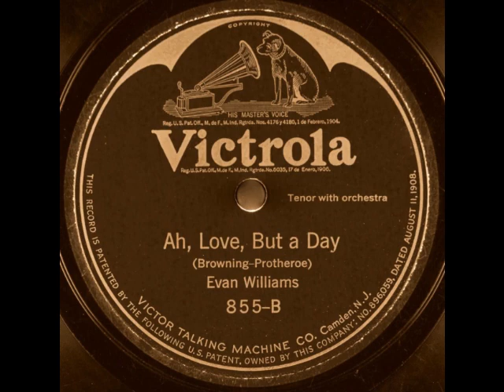Evan Williams - Ah, Love But a Day (Victor, 1913)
Evan Williams (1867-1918) was a popular concert and oratorio tenor whose career took him to major venues on both sides of the Atlantic. Known as “The Great Welsh Tenor”, Harry Evan Williams was actually born in Mineral Ridge, Ohio. The son of Welsh immigrants, he seemed destined to follow in the footsteps of his coal miner father. At 13, he lost his mother and went to live with relatives in the Welsh community of Thomastown. Williams soon dropped out of school and began working in the mines. He was placed in the local church choir (reportedly to keep him out of trouble), where his uncommonly beautiful voice was first noticed. Taking advantage of his heritage, Williams soloed at Welsh festivals and sang with a local octet. It was after taking 1st place in the tenor division of Akron’s Eisteddfod competition in 1884 that he began to attract attention. Williams was heard by lawyer and amateur singer Frank Atterholt, who encouraged the teen to pursue a singing career. A position with a Methodist Church in Akron (at two dollars per service!) was secured for Williams, but the weekly 40 mile trip from Thomastown became too strenuous. A job was found for him at Akron’s steel mill, where he worked for the next year and a half, while still soloing at church.

Celebrated soprano Louise von Feilitzsch heard Williams and offered him free voice lessons at her Cleveland studio. This necessitated the tenor giving up a steady job and leaving his expectant bride in Thomastown. Williams found work as an elevator operator and managed to send a weekly sum of six dollars to his wife, despite a salary of a dollar a day! A few singing jobs supplemented his income, including a stint with the Primrose & West travelling minstrel show. On the advice of Madame von Feilitzsch, Williams moved to New York and began studies with Welsh baritone James Sauvage. Again, he suffered dreadful financial hardships until receiving a position at Brooklyn’s Marble Collegiate Church. His finances now secure, he was finally able to send for his wife and sons.

Most sources list the September 1896 Worcester (MA) Music Festival as Williams’ official debut. However, research shows that the tenor’s first appearance in a complete work was on June 5, 1894 in the Galion (OH) Choral Society’s presentation of Cowan’s cantata, The Rose Maiden. Soon, Williams was in great demand with musical societies, churches, and symphonies across the U.S. Sadly, vocal issues began to appear by the turn of the century, with things reportedly culminating in a vocal breakdown during a 1902 presentation of Elijah at Carnegie Hall. Chalking up the issue to improper technique, he wisely decided to retrain his voice. Reports that Williams abandoned singing entirely during this vocal crisis are false. He did limit his appearances but continued to perform carefully throughout this period. He also spent much of his time teaching from his Akron home. Teaching proved to be almost as lucrative as singing, both financially and vocally. Williams found that, by demonstrating proper technique to his students, he was regaining his voice.

Extended summer tours of the British Isles kept the tenor busy between 1904 and 1906. He made his first recordings in London for G&T in 1906 and signed a long-term contract with Victor the following year. He resumed his taxing schedule, giving as many as 26 performances in a single month, and boasting of travelling 60,000 miles during the 1912-13 season. Despite the return of vocal issues (he blamed it on a cold), Williams remained very popular throughout the U.S. and Britain. His public appearances, not to mention his record sales, brought in enormous sums. Williams was now quite wealthy and enjoyed what little free time he had shooting pool and playing golf.

Williams continued his oratorio and concert work throughout the decade, his son Evan Jr. often acting as accompanist. His final appearance was a recital at Akron’s Armory on May 14, 1918. The audience had no idea that the tenor was feverish and in tremendous pain. Williams had ignored an ingrown hair on his thigh, which became abscessed. When the infection worsened, Williams was taken to Akron’s City Hospital. Blood poisoning set in and the tenor’s condition deteriorated. Despite a brave battle, Williams died on May 24th at the age of 50.

Evan Williams was one of the leading oratorio tenors of his generation. His repertoire of over 30 works included St. Matthew Passion, The Creation, Mass in C, 9th Symphony, St. Paul, Elijah, Judas Maccabaeus, Samson, Messiah, The Dream of Gerontius, Rossini’s Stabat Mater, Verdi’s Requiem and even a few operas such as Faust, Samson and Delilah and Les Troyens, always sung in concert. His legacy of 200 recordings for the Victor label, reveals a robust but smooth lyric tenor, used with great musicality. Here, Williams sings Daniel Protheroe’s setting of Robert Browning’s poem, “Ah, Love But a Day”. This was recorded in Camden, NJ for Victor on February 28, 1913.